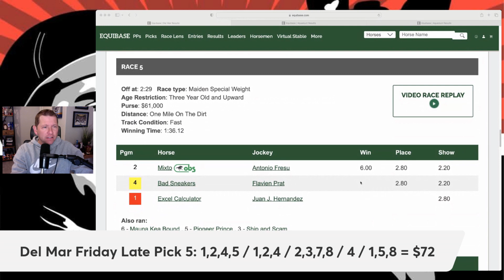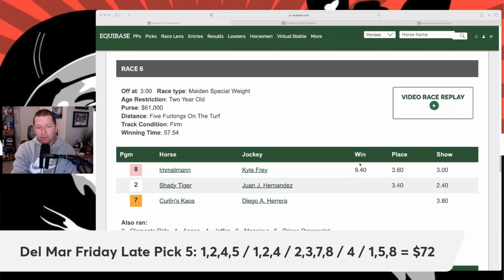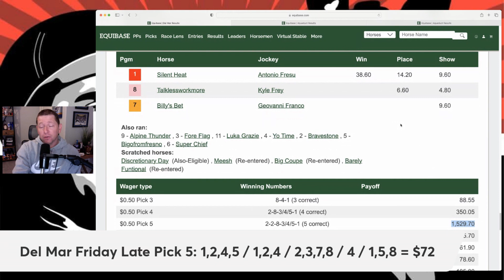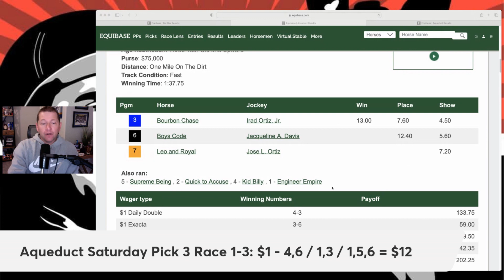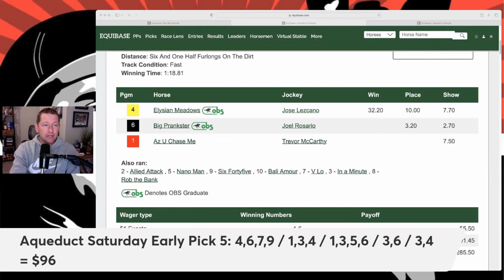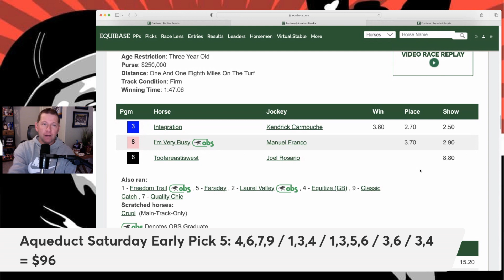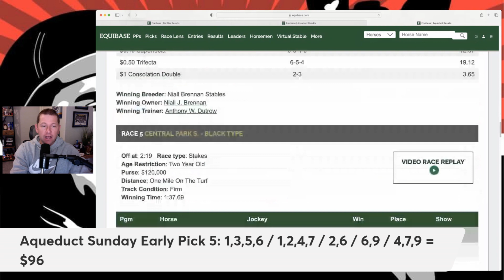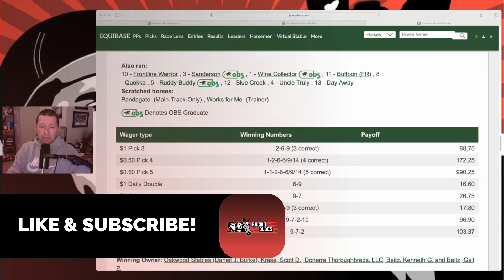Why We CASHED BIG At Del Mar & Aqueduct | Racing Dudes Rockets Hits & Heartbreaks 40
Aaron reviews last week's Racing Dudes Rocket Picks to analyze the latest hits & heartbreaks, including how he CASHED BIG for over $3,700 in Pick 5s at Del Mar & Aqueduct last week!

Everyone touts their wins, but no other public handicapper is as honest as we are about the losses. What did we learn last week & what will we do different in the future?

0:00 Introduction
0:35 Del Mar Friday Late Pick 5
5:58 Aqueduct Saturday Doubles & Pick 3s
8:47 Aqueduct Saturday Early Pick 5
10:32 Aqueduct Sunday Early Pick 5
13:05 Heartbreaks